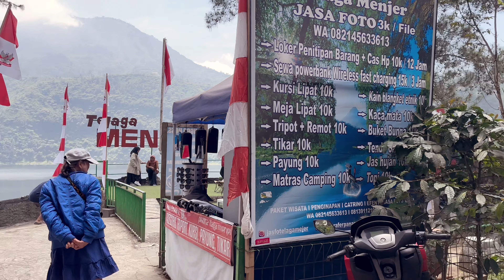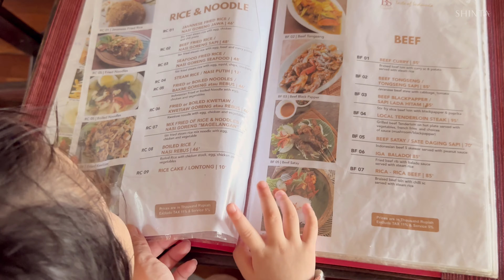Menikmati Indah dan Megahnya Telaga Menjer ✨️ Lanjut Ke Candi Borobudur | Last day in Dieng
Hi guys! Please watch in HD 🎬

Hari terakhir di Dieng kami sempatkan untuk mengunjungi telaga menjer, telaga terluas di dieng! Naik perahu adalah cara menikmati telaga menjer dengan sempurna!

Setelah itu kami lanjut ke Magelang, Candi Borobudur adalah wishlist ku kalau lagi ke Jawa Tengah. Ini pertama kalinya aku ke Candi Borobudur! candi buddha terluas di Dunia!
Indonesia emang keren yah!!

Semoga video ini bisa jadi referensi buat kalian yang merencanakan berlibur di Dieng ataupun Magelang!

—— segment ——
00:00 preview
00:43 otw ke Telaga Menjer
01:42 sampai di Telaga Menjer
03:20 naik perahu
06:40 sampai di magelang
07:13 lunch di BS resto
09:48 sampai di parkiran Borobudur
10:21 beli tiket
11:26 sampai di pelataran Candi
13:00 balik ke pintu keluar
14:03 beli souvenir
15:06 closing

—— bgm no copyright ——

By VLLO:
• those days
• Voyage to Jangeun Building’s 18th floor